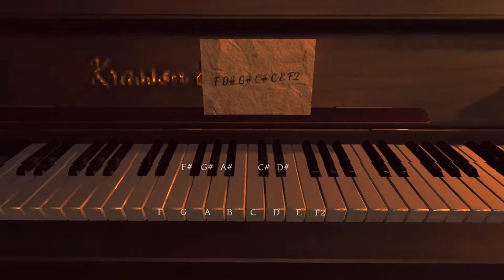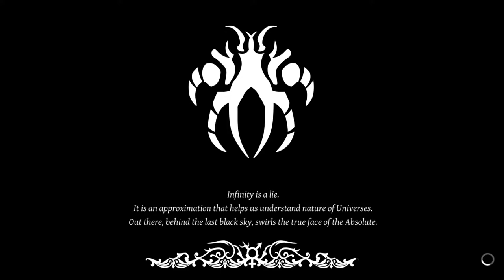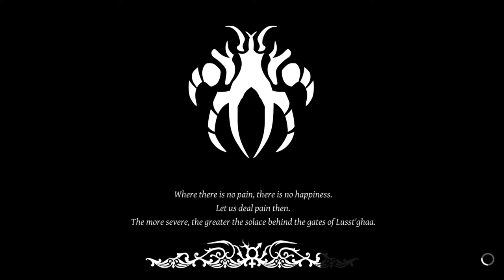Lust for Darkness 18+